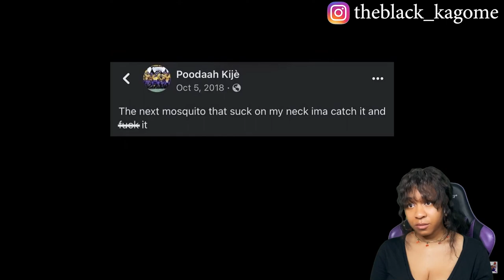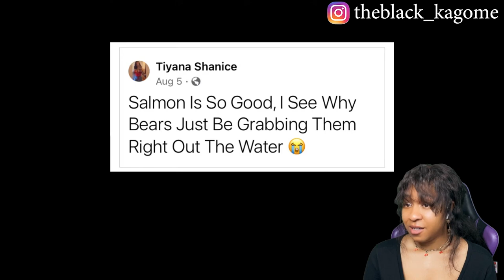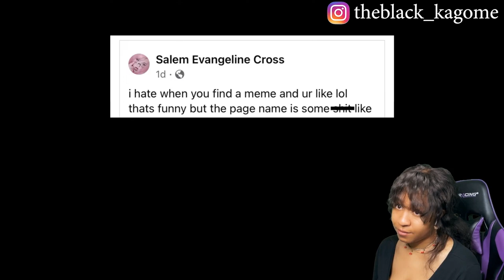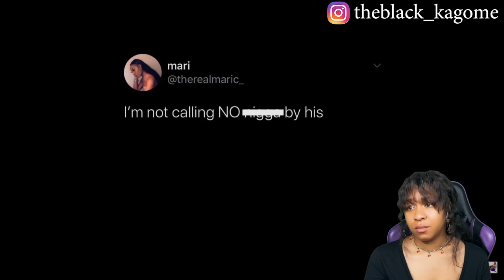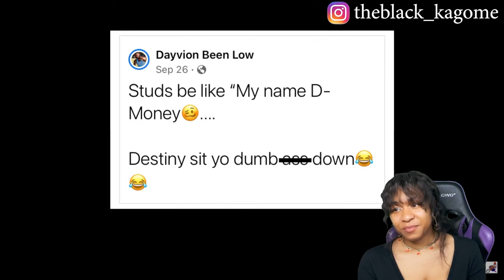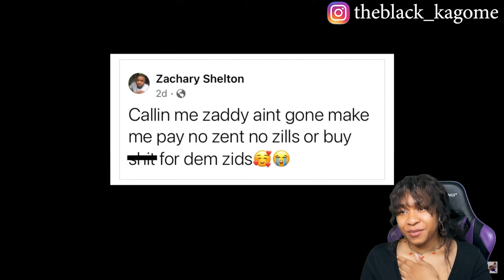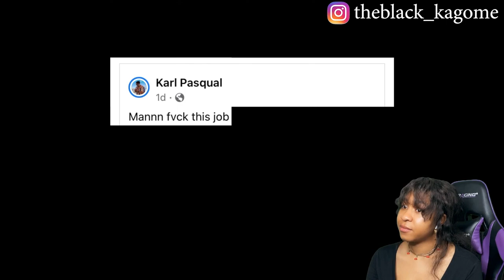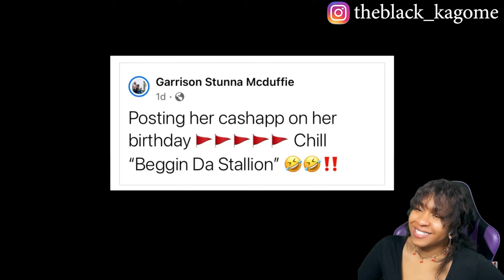MEME VARIETY PACK | 2ND EDITION | reaction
✨About me✨
Favorite movie: Titanic
First, anime saw: Dragon Ball
Favorite ice cream: banana split
My personality: shy and introverted
Favorite comedian: Dave Chappelle
Favorite Adultswim show: ATHF
 *favorite episode: Hand Banana 😅
My regrets: I wish I never stopped drawing
First game ever played: EvilZone on ps1
Favorite season: Fall 🍁
Favorite food: Tacos and rice 🌮
Favorite Hobbie: I have a lot!🥴
Favorite music: indie, house, Lofi, electronic, R&B/Soul